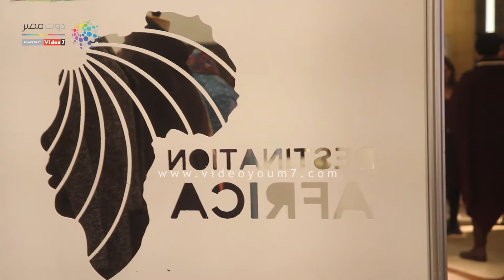هشام توفيق يكشف خطة تجديد شركات الغزل بـDestination Africa